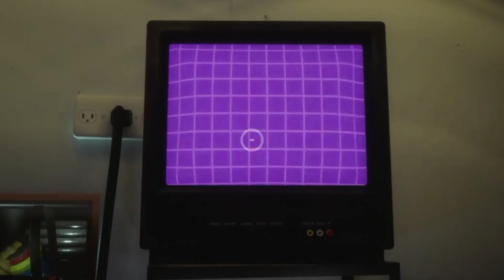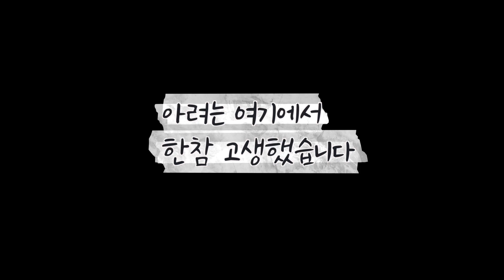귀엽고 사랑스러운 소녀 인형 포피 입양하세요 장난감 공장 플레이 타임 여기에서 살아남은 사람이 없다는데 인형 공장의 숨겨진 미스터리를 찾아라 Poppy Playtime [아려랑]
악플은 노! 노! ❌

감사합니다.